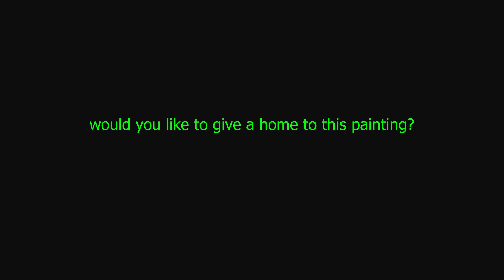"Quiescence", the painting (297)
"Quiescence"

Midst the silence
Through the stillness
I hear whispers of
Songs in the quiet of night.

Sweetest melody
Lovely harmony
Soothe my soul
Giving comfort and rest.

And I float away peacefully 'til dawn.

[Adelaide Doyle, September 3, 2019]